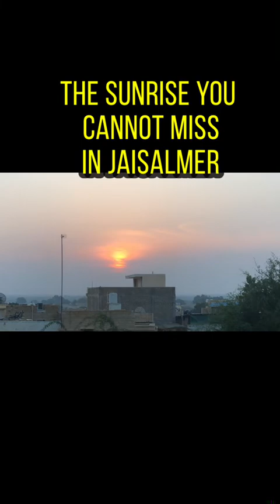Delfie, The Beagle Roadtripper - Day 4, Jodhpur To Jaisalmer